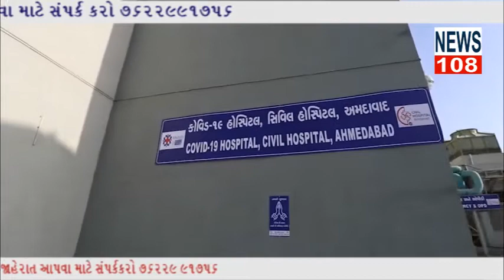અમદાવાદમાં દિવ્યાંગ કિશોર કારિયાએ કોવિડ 19 હોસ્પિટલના વોર્ડમાંબે તબક્કામાં17 દિવસ ડ્યુટીકરીNEWS108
અમદાવાદ. કોરોનાનો કપરો કાળ ચાલી રહ્યો છે. ત્યારે મોટી સંખ્યામાં કોરોના વોરિયર્સ કોરોના સામે જંગ લડી રહ્યા છે અને લોકોને કોરોનાથી બચાવી રહ્યા છે. તેમાં એક કોરોના વોરિયર એવો છે જે મનથી શક્તિશાળી છે.  સિવિલ હોસ્પિટલની હોસ્ટેલમાં રહેતા અને પેરોમેડિકલ સ્ટાફ તરીકે ઈન્ટર્નશીપ કરતા કિશોર કારિયા આવો જ એક કોરોના વોરિયર છે. દિવ્યાંગ હોવાના કારણે તેને કોરોના વોર્ડમાં ડ્યુટીમાંથી મુક્તિ મળતી હોવાછતાં તેણે બે તબક્કામાં 17 દિવસ ફરજ બજાવી છે.